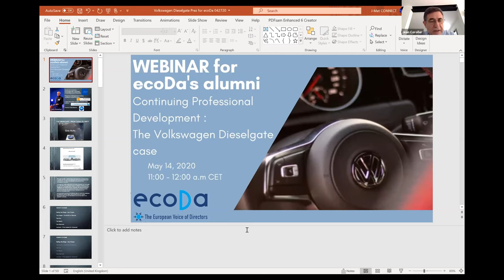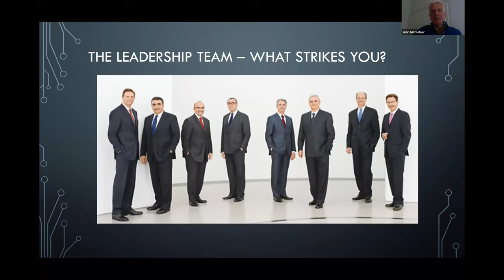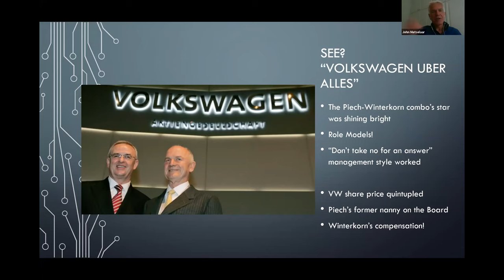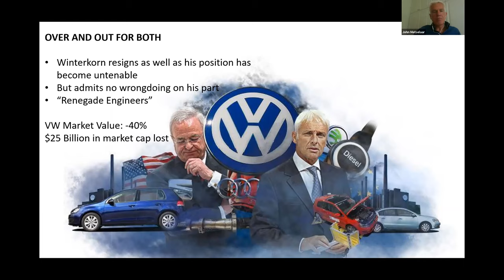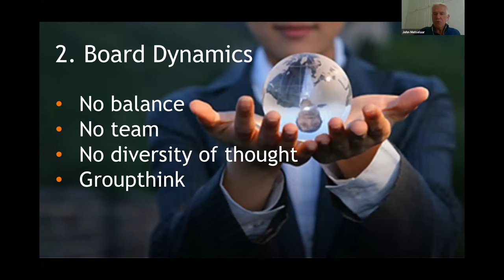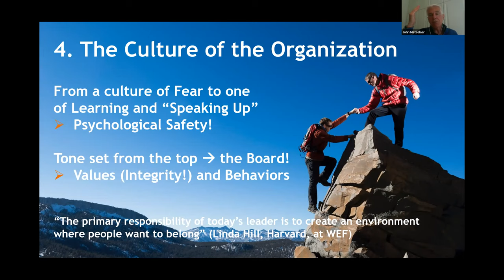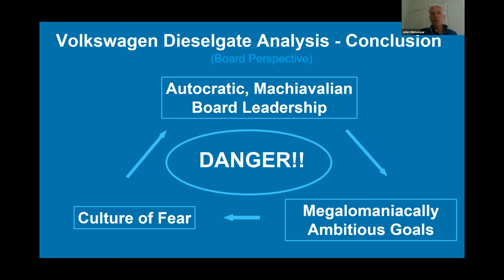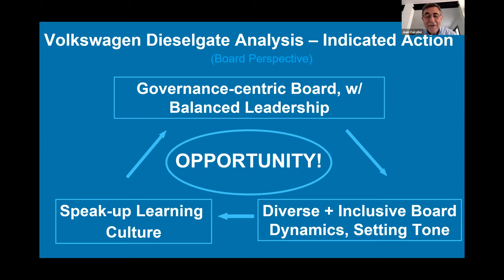Volkswagen Dieselgate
Second of ecoDa's Continuing Professional Development series for our alumni community.
This webinar highlights the main take-aways from the Volkswagen Diesel-Gate Case that can be useful from a board member's perspective.